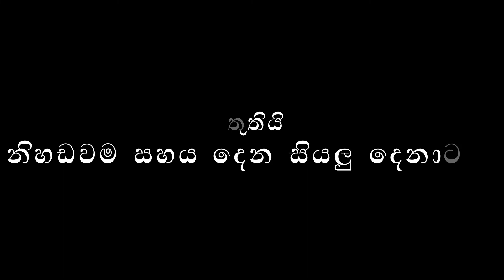aragalaya | නිර්මානශීලිව අරගලය ඉදිරියටම | හෙට දවසක් වෙනුවෙන් | For a brighter future for Sri Lanka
aragalaya
නිර්මානශීලිව අරගලය ඉදිරියටම
හෙට දවසක් වෙනුවෙන්
For a brighter future for Sri Lanka